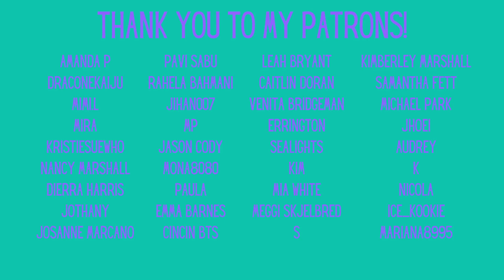MCND: "W.A.T.1" Reaction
While we were filming one day, MCND decided to surprise us with a new song and mv! Here's our reaction to "W.A.T.1"

Feltham
TW13 9GP
UK